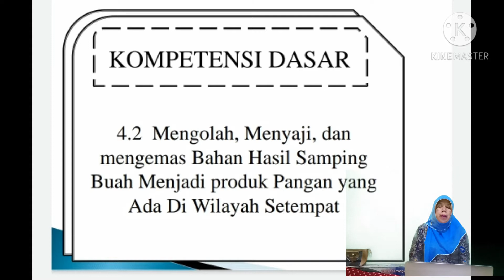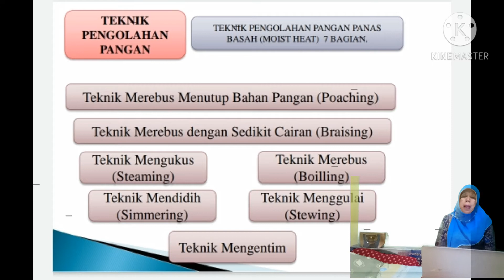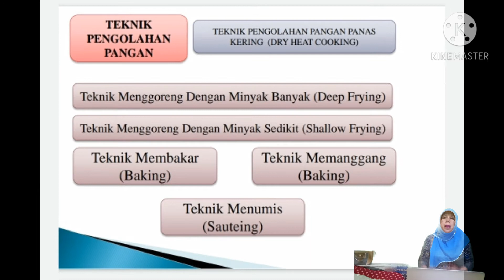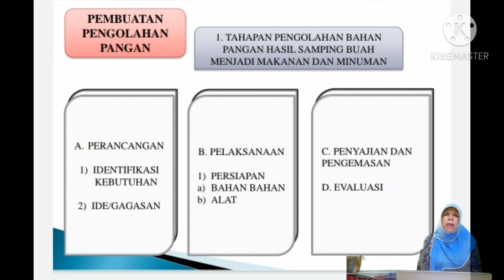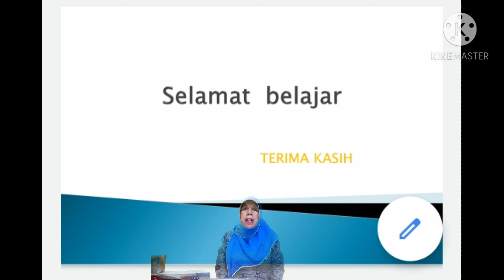Pengelolaan bahan pangan hasil samping buah menjadi produk pangan (2)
Terimakasih